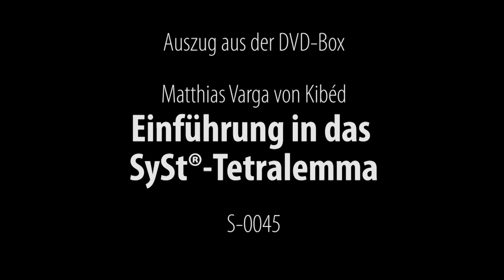Matthias Varga von Kibéd - Einführung in das SySt®-Tetralemma (Ausschnitt)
Ausschnitt aus der DVD S-0045
Das Tetralemma ist eins der grundlegenden Schemata für die SySt®-Arbeit und unterstützt insbesondere grundlegende Veränderungsprozesse, in schwierigen Entscheidungssituationen und kann auch in Kreativprozessen eingesetzt werden. Es stammt aus der traditionellen indischen Logik und wurde von Insa Sparer und Matthias Varga von Kibéd in der Arbeit mit Systemischen Strukturaufstellungen weiterentwickelt und in seinen Prozessqualitäten geschärft.

In dieser einführenden DVD werden zunächst die verschiedenen Zugänge in die SySt®-Tetralemma-Arbeit und der geschichtliche Zusammenhang vorgestellt. Darauf aufbauend erfolgt die genaue Beschreibung der einzelnen Positionen im Tetralemma, die Erläuterung des Tetralemma-Prozesses und eine Darstellung des Tetralemmas in Stufen.

Weiter wird die Arbeit mit dem Tetralemma in Strukturaufstellungen und als Kreativtool erläutert und demonstriert.